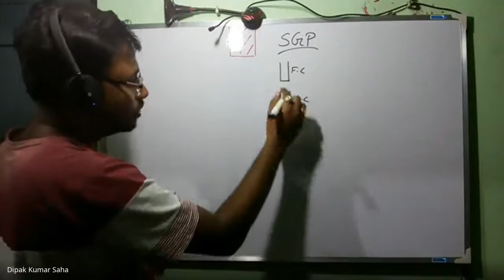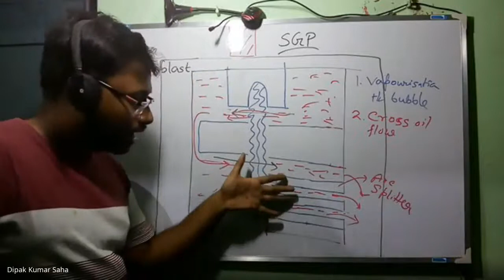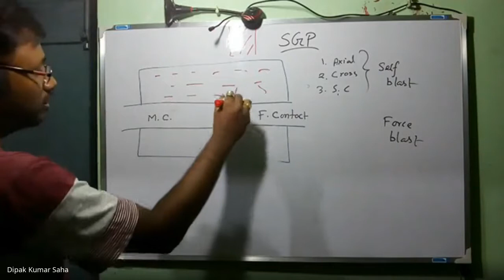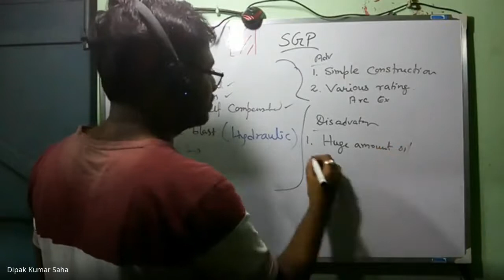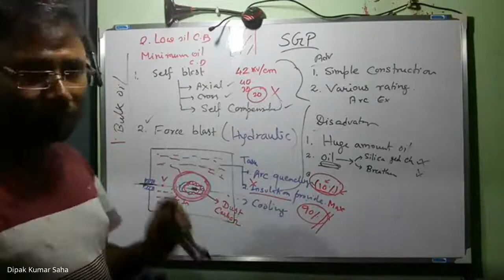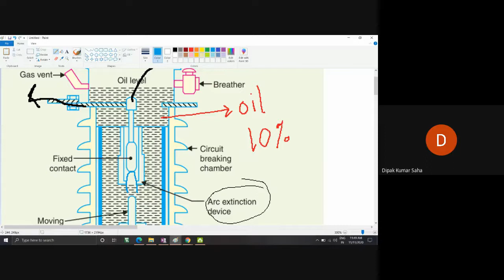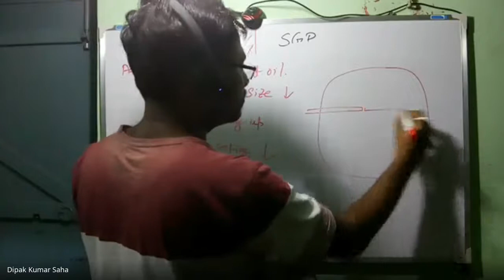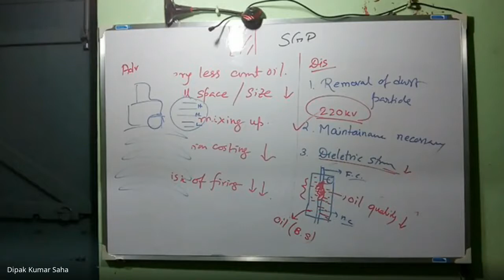SGP 2020 11 11 11 00 55